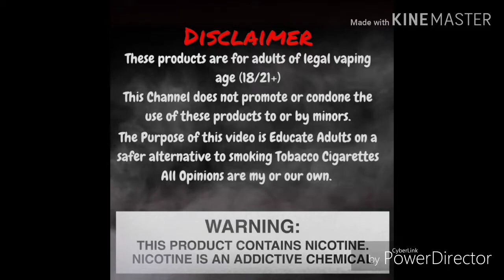Dark Star - Peach Iced Tea - Review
Hi my name is Subaru Nerd Vapes I am an ejuice reviewer and a member of the TRVCREW on youtube If u r an ejuice company and u would like to get ahold of me...

I do not charge for my reviews!!!

Thank u
SNV